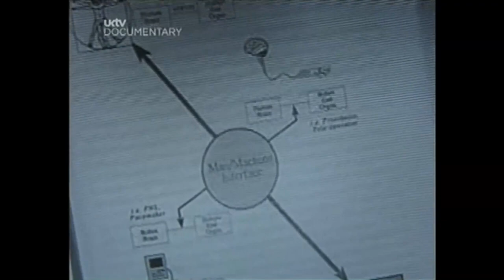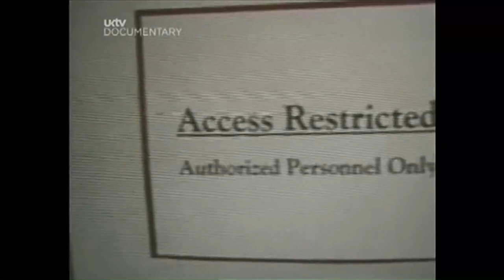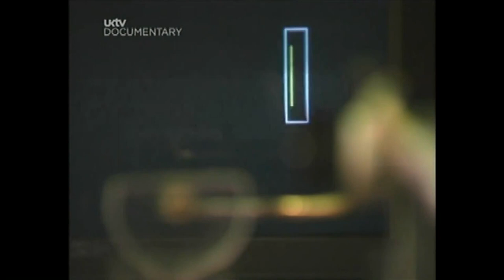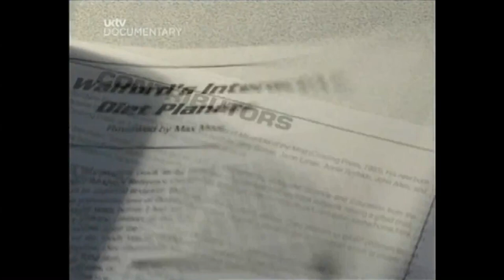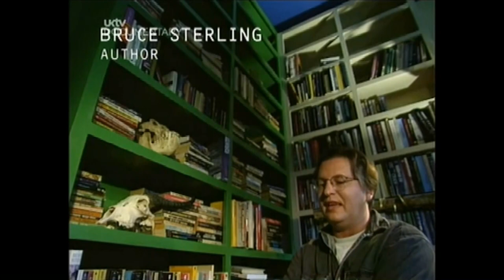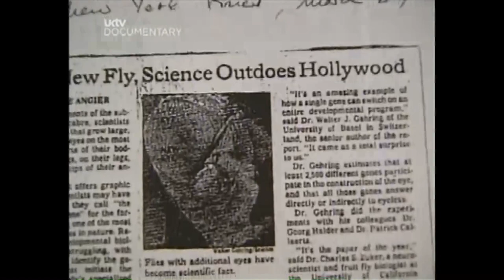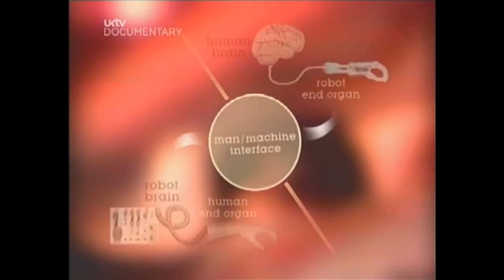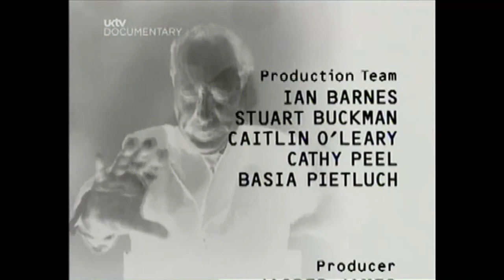Future Fantastic Episode 5 Brave New Body BBC Documentary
Future Fantastic was a British documentary television series which premiered in 1996. This show looked at the how science and science fiction complement each other, and how ideas and technologies from the past are helping to shape our future. The series was narrated by Gillian Anderson and co-produced by the British Broadcasting Corporation, The Learning Channel and Pro Sieben.

"Alien"
Alien: Discusses the possibility of encountering intelligent life on other planets.

Interviewed Story Musgrave (astronaught), Seth Shostak (astronomer), Frank Drake (astronomer), Jill Tarter (astronomer), Arthur C. Clarke (author), Richard F. Haines (scientist), Robert Sheaffer (UFO investigator), Jack Cohen (biologist), John Clute (author), David Bischoff (author), Glenn Campbell (Area 51 Investigator), Bob Lazar (engineer)

This episode was first broadcast on 21 June 1996.[1]

"I, Robot"
I, Robot: Discusses the evolving and growing role of artificial intelligence, computers, and robots in our everyday life.

Interviewed Joe Engelberger (roboticist), Red Whittaker (roboticist), Marvin Minsky (cognitive scientist), Hans Moravec (computer scientist), Takeo Kanade (roboticist), Kevin Warwick (roboticist), Rodney Brooks (roboticist)

This episode was first broadcast on 28 June 1996.[2]

"Starman"
Starman: Looks at how we might eventually reach the stars.

This episode was first broadcast on 5 July 1996.[3]

"Incredible Shrinking Planet"
Incredible Shrinking Planet: Looks at the future of transport, including teleportation and time travel.

Interviewed John Clute (author), Paul Moller (engineer), James R. Powers (Designer), Dennis Bushnell (NASA scientist), Brian Motts (inventor), Robert L. Forward (author), Leik Myrabo (engineer), John C. Mankins (NASA scientist), John Anderson (NASA scientist), Larry Niven (author), Marc Levoy (head of the 3D Fax Project), Anton Zeilinger (physicist)

This episode was first broadcast on 12 July 1996.[4]

"Brave New Body"
Brave New Body: Looks into how body modification will shape our lives in the future.

Interviewed Joseph M. Rosen (plastic surgeon), Charles Vacanti (biologist), Mark Pauline (roboticist), Martin Caidin (writer), Donald Humphrey (surgeon), Max More (futurist), Natasha Vita-More (author), Dr Eugene Dejuan (eye surgeon), Bruce Sterling (author), Greg Bear (author), Walter Gehring (biologist), Dr. Richard Ellenbogen (plastic surgeon)

This episode was first broadcast on 19 July 1996.[5]

"Weird Science"
Weird Science: Shows how we have come close to defying gravity, and achieving invisibility and perpetual energy.

Interviewed John Clute (author), Michael Burns (physicist and military systems designer), Richard A. Hull (inventor), Peter Graneau (inventor), Jim Greggs (inventor), Franklin Mead (Senior. Scientist at the Advanced Concepts Office), Frank Close (physicist), Edwin May (nuclear physicist), Richard Wiseman (psychologist)

This episode was first broadcast on 9 August 1996.[6]

"Brainstorm"
Brainstorm: Looks at technology being put into and onto people's heads to create artificial experiences.

Interviewed John Clute (author), Jonathan Walden (virtual reality engineer), Neal Stephenson (science fiction author), Richard Johnston (Human Interface Technology Lab), Andrew Junker (founder of Brainfingers), Grant McMillan (Wright-Patterson Air Force Base), Christopher Gallen (neurologist), Pat Cadigan (science fiction author), Richard A. Normann (bioengineer), Theodore Berger (bioengineer)

This episode was first broadcast on 16 August 1996.[7]

"Underneath a purple sky"
Underneath a purple sky: Looks at the future of space tourism.

This episode was first broadcast on 23 August 1996.[8]

"Immortal"
Immortal: Questions whether we may ever achieve immortality.

Interviewed Marvin Minsky (cognitive scientist), Max More (futurist), Natasha Vita-More (author), Rima Greenhill, Malcolm Greenhill, Michael R. Rose (evolutionary biologist), Siegfried Hekimi (biologist), François Schächter (biologist), Robert Ettinger (academic), Steve Bridge (President of Alcor), Michael Taylor (cryobiologist), Ralph C. Merkle (nanotechnologist), Brian Stableford (author), John Clute (author), Frank Tipler (mathematical physicist), Gregory Benford (author)

This episode was first broadcast on 30 August 1996.[9]